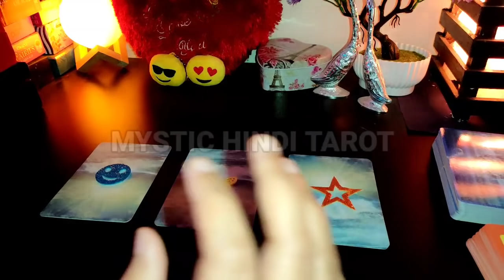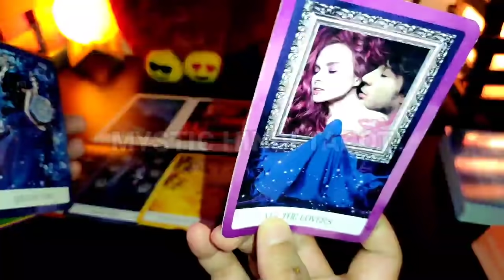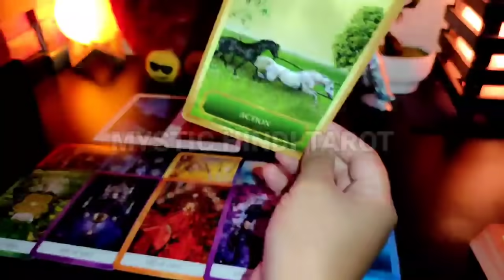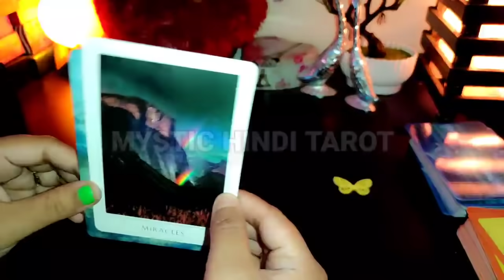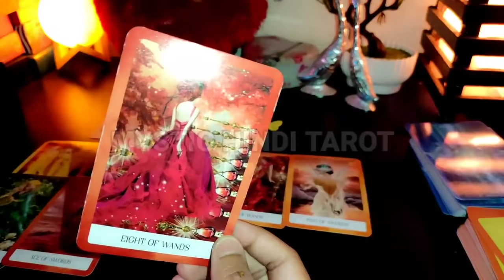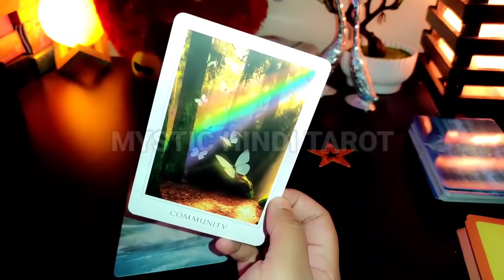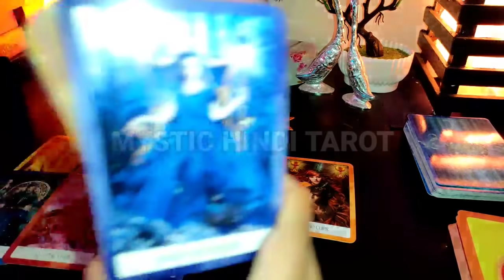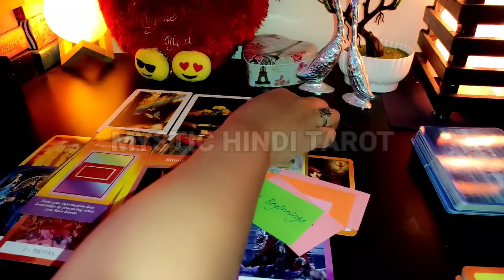💜AAPKO SACCHA PYAR KAB MILEGA - KYA BEHTAR HOGA - DECEMBER 2020 HINDI TAROT READING ALL SIGNS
🧡 TIMESTAMPS 🧡

MEDITATE ON CARDS - 0:01

🌹ROSE QUARTZ REIKI CRYSTAL FOR RELATIONSHIP ISSUES

PILE 1 (BLUE SMILEY 🔵)- 1:45

PILE 2 (YELLOW BUTTERFLY 🦋)- 16:28

PILE 3 (ORANGE STAR ⭐)- 27:51

🔶 DECKS USED-

Smith Waite Borderless Tarot

The Angel Tarot:

Magical Tarot

FAIRY TAROT

WISDOM CHAKRA ORACLE CARDA (USED FOR PICK A CARD)-

 (NOT FREE) -